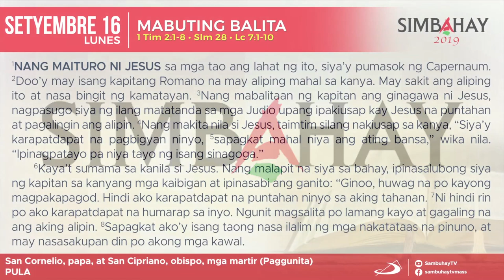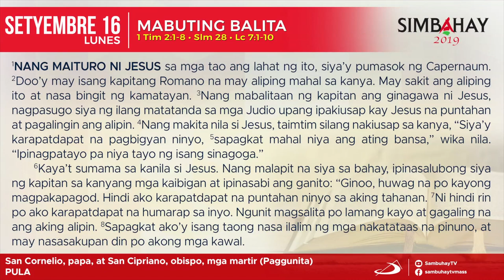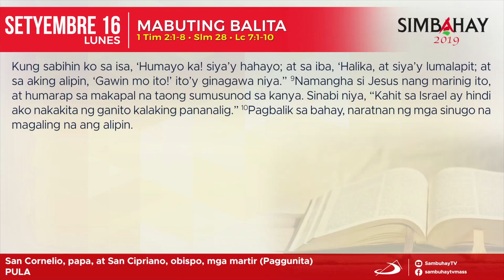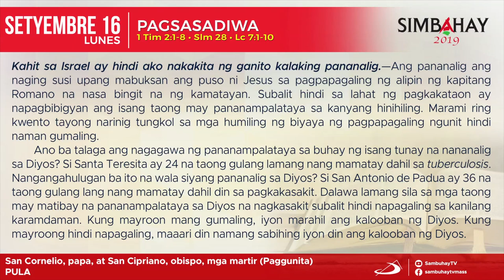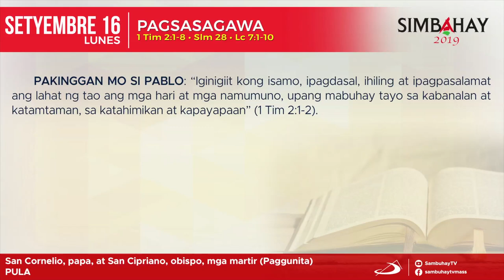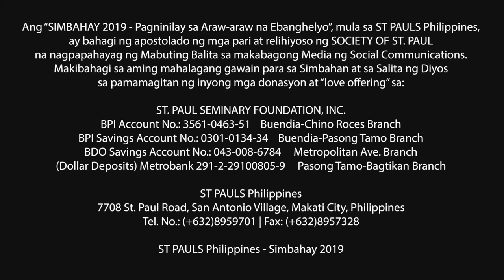Simbahay I Ang Paggunita kina San Cornelio at San Cipriano, mga martir I Setyembre 16, 2019